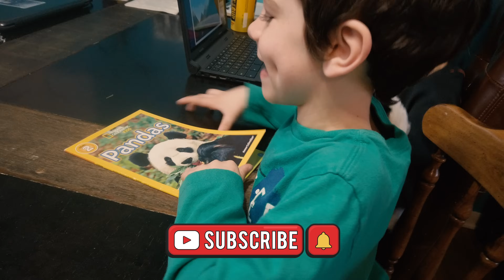Tortoise poops on Chromebook!!! | KidVid-19 Diaries | Day 5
On the 5th day of the kid's e-learning, the highlight was Sean's tortoise pooping on his Chromebook during a class zoom video chat!

This is a video diary of being confined to our house during a "Stay-at-Home" Order.
We are living in unprecedented times that our kids probably won't remember much of, so we wanted to document life as history unfolds.

The kid's school has been closed for the foreseeable future. We are all working from home.

CHECK OUT SEAN'S MINECRAFT CHANNEL